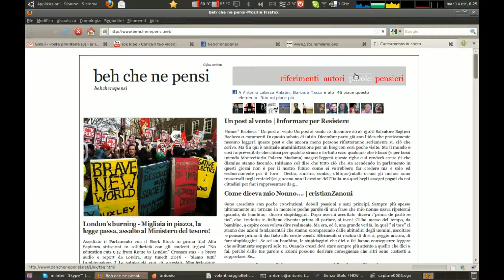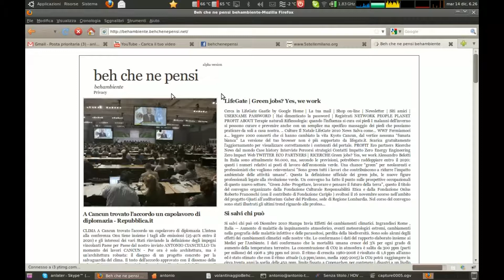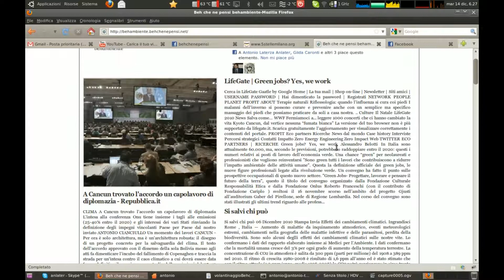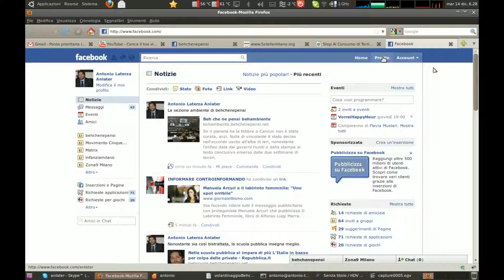Behchenepensi come contribuire alla diffusione: il volantinatore modalità 1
volantinatore_modo1_2.webm